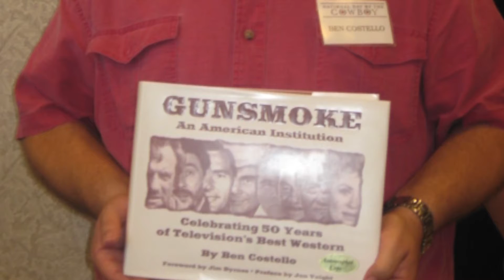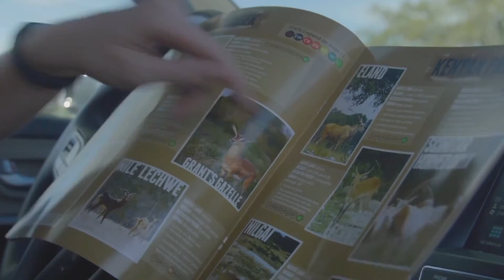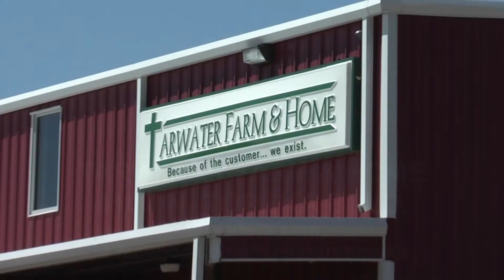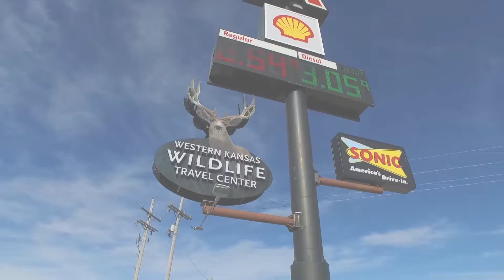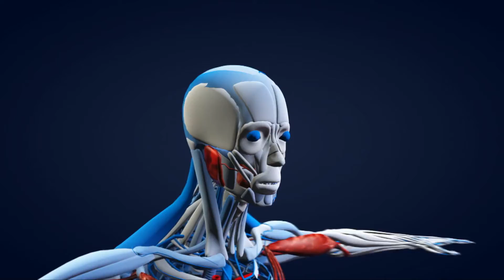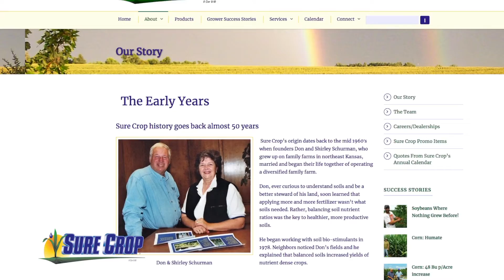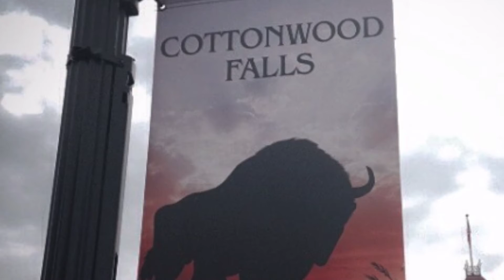Around Kansas - Entire Show December 26, 2018